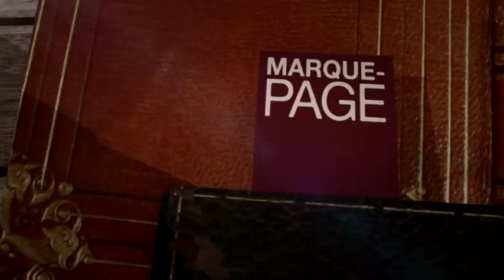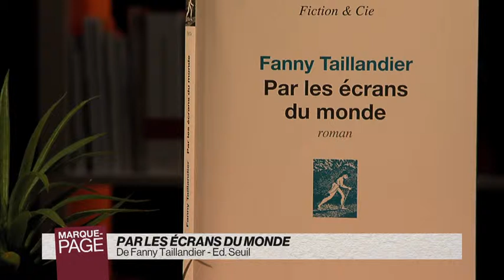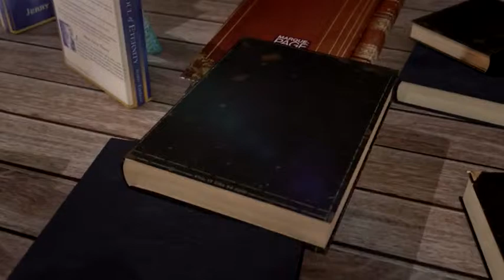Payot - Marque Page - Fanny Taillandier - Par les écrans du monde